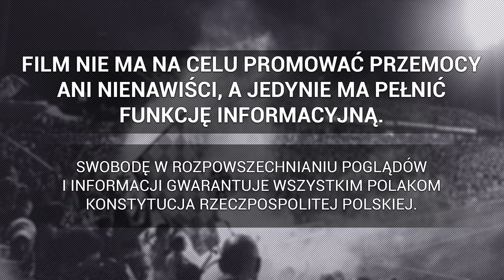Kibice Ruchu Chorzów w Częstochowie | 30.03.2024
► Ekstraklasa: Raków Częstochowa 1-1 Ruch Chorzów , 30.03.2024